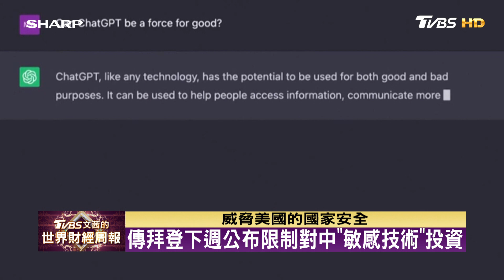傳拜登下週公布限制對中"敏感技術"投資 TVBS文茜的世界財經周報 20230806 X SHARP